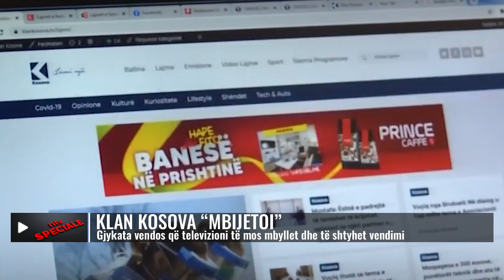SPECIALE | Klan Kosova/ Fitorja e parë e fjalës së lirë dhe lirisë së medias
Sot, Gjykata Komerciale mori vendim për masë të përkohshme që efektivisht pamundëson mbylljen e Klan Kosovës për një kohë. Por, vendimi në fjalë reflekton edhe mbi fjalët dhe përpjekjen e Albin Kurtit duke e turpëruar atë. Pse? Sepse del që ishte 'thjesht teknikalitet'.
Në një aktvendim me gjashtë faqe, gjyqtari Arnis Dumani nuk mbron thjesht Klan Kosovën nga ‘turri’ i pushtetit por edhe lirinë e mediave, të shprehjes, vetë lirinë dhe demokracinë në Kosovë, shkruan Nacionale.
Me një argumentim mjaft konciz, Gjykata Komerciale tregon se bazohet në Nenin 22 paragrafin 2 për Konflikte Administrative për shtyrjen e ekzekutimit të vendimit. Çka thotë ky ligj për kushtet që duhen përcaktuar?
E para, se ekzekutimi do t’i sillte dëm paditësit (Klan Kosovës, në këtë rast). E dyta se shtyrja nuk do të ishte në kundërshtim me interesin publik. Dhe e treta se shtyrja nuk do t’i sillte ndonjë dëm të madh palës kundërshtare (pra, në këtë rast shtetit të Kosovës).
Çështja ishte fare e thjeshtë për të trija pikat. Ishte Klan Kosova ajo që do të dëmtohej (dhe e cila veçse është dëmtuar). Nuk kishte asnjë kundërshtim me interesin publik që ajo të vazhdonte të punonte, e të transmetonte programet e saj. Dhe kundërshtari s’e pëson fare.
Se në këtë aktvendim ka një sens të fortë të mbrojtjes së lirisë së shprehjes e kuptojmë edhe përmes fjalisë vijuese në të:
“Gjykata po ashtu vlerëson faktin se paditësi e ushtron funksionin e ofruesit të shërbimeve mediale audiovizuale dhe përderisa vazhdimi i ushtrimit të të njëjtit funksion nuk përbën shkelje të interesit publik, gjykata në këtë rast vlerëson se mos-shtyrja e ekzekutimit të vendimeve kontestuese do të ishte pikërisht në kundërshtim me interesin publik dhe garancioneve që përcaktohen në Kushtetutën e Republikës së Kosovës dhe intrumentet ndërkombëtare të zbatueshme në Kosovë për lirinë e mediave.”

𝐀𝐮𝐭𝐨𝐫 : NTV